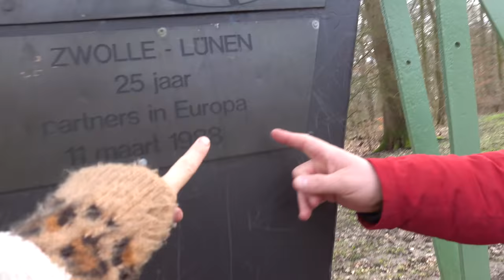TRAPT LUCiLLA iN DEZE GRAP? 😱 | Bellinga Vlog #1635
Rolderdiep 18
8032 TM Zwolle
The Netherlands

4 juni 2016 heeft ons kanaal een naamsverandering gehad van " SlankEnFitTV"  naar " DE BELLINGA'S"